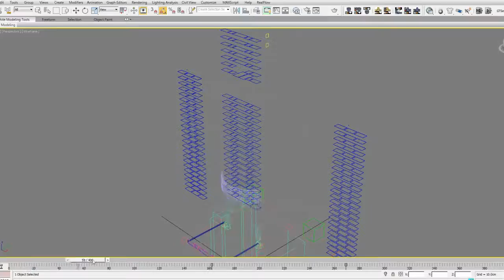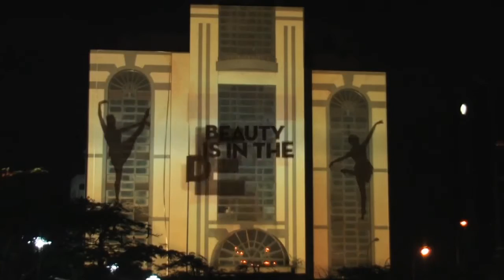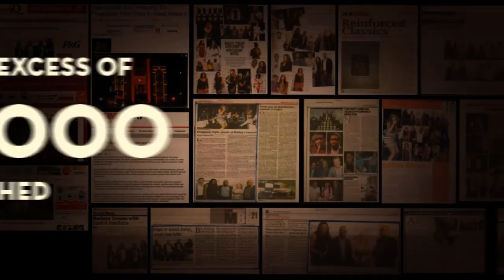Case Study: Baileys New Bottle Launch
Baileys is a brand that had not changed much in 38 years.
It needed a healthy injection of magic & flair through a refreshed positioning.
We gave them a new brand purpose, positioning & vision by creating a spectacular outdoor experience for consumers.